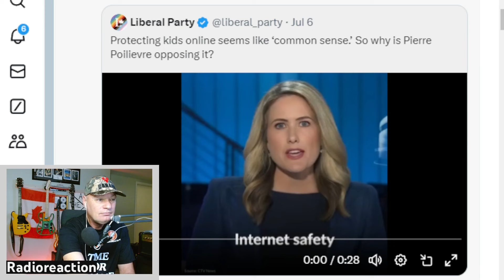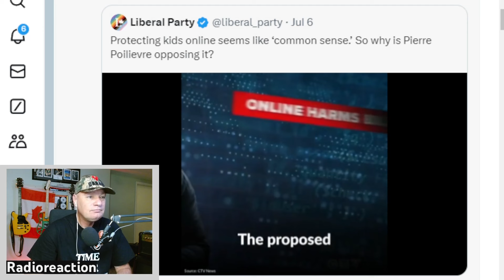Backdoor Censorship Liberal Hate Speech Law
Trudeau liberals want to introduce a hate law and dictate what you can and cannot say online, this is already being acomplished bt parents who can set codes for child sensitive subject's, so why we need a law, the govenrment cannot even stop the hate in the streets

You have a funny accent where you from: I am English, from Blackpool

What your sports team: Leeds United and Blackpool FC

How long you been in Canada: Since December 2008

Are you a citizen: yes UK and Canada

What hobbies you have: Guitar, Cars, Bikes, RC flying things, family and YT